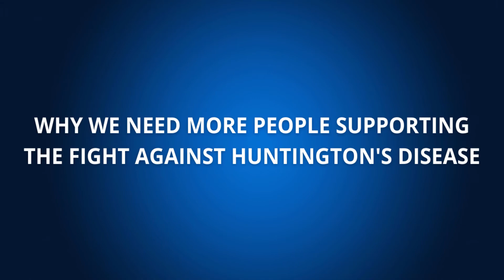31 Days, 31 Stories: LetsTalkAboutHD with Victor